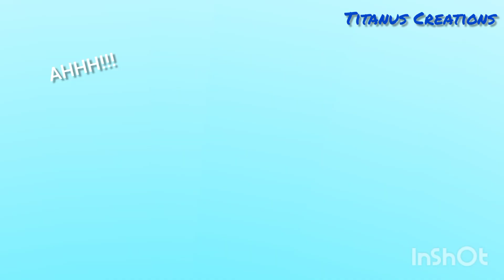Godzilla 2021 vs Godzilla 2014| Part 6 The end|Who Will win